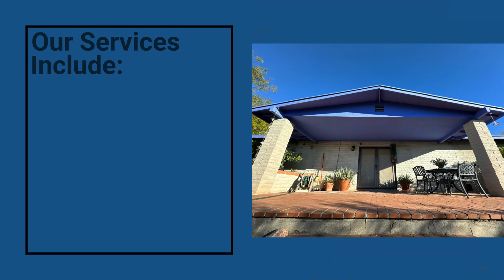Blue Cannon Construction 1080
At Blue Cannon Construction, we take pride in delivering exceptional construction services that protect and beautify your property. From roofing and siding to concrete and painting, we have the expertise to handle it all. Thank you for considering us, and we look forward to working with you on your next project!